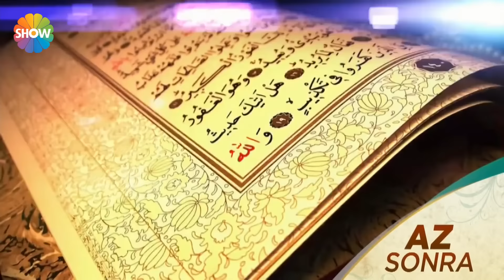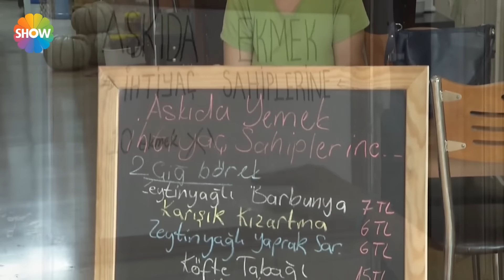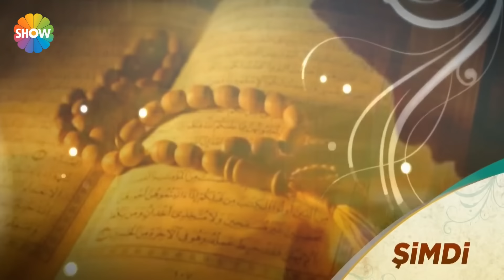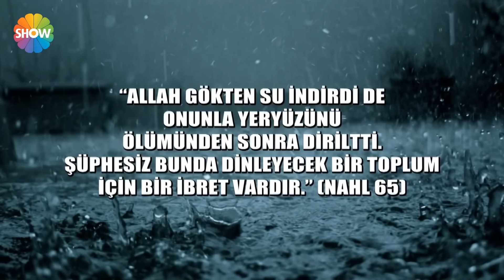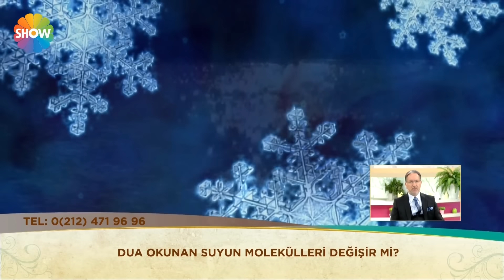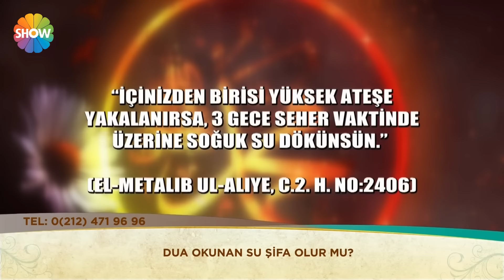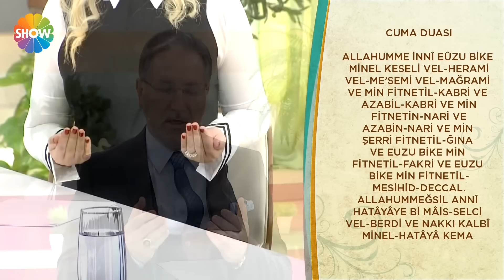Zahide Yetiş ve Mustafa Karataş'la Cuma Sabahı 9. Bölüm